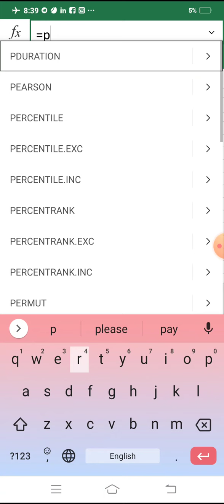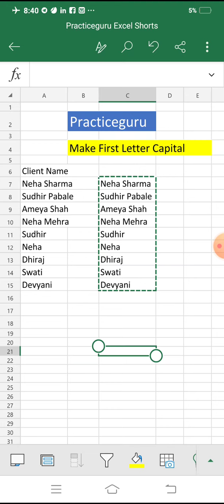Excel for Accountants - Making First Letter of Word Capital